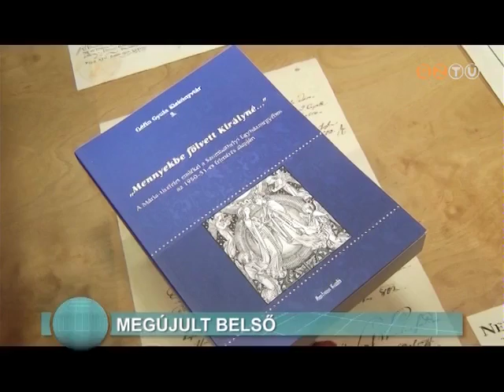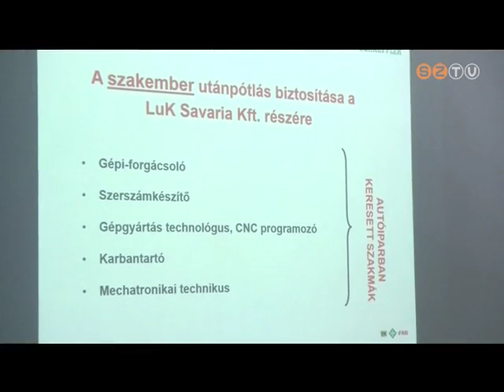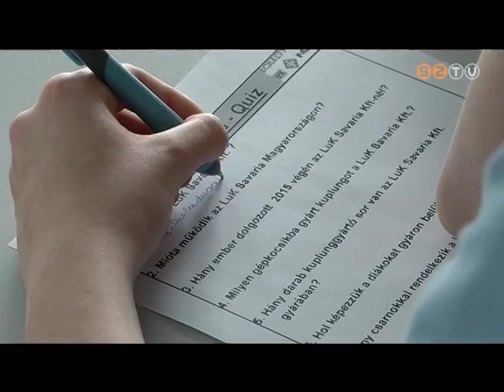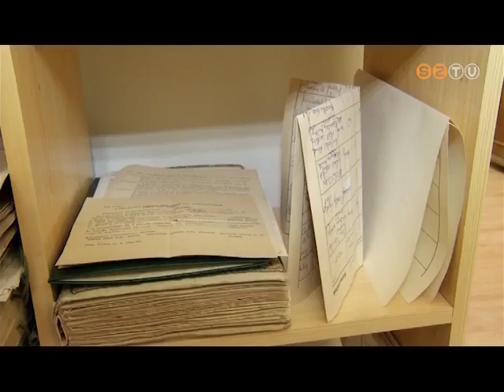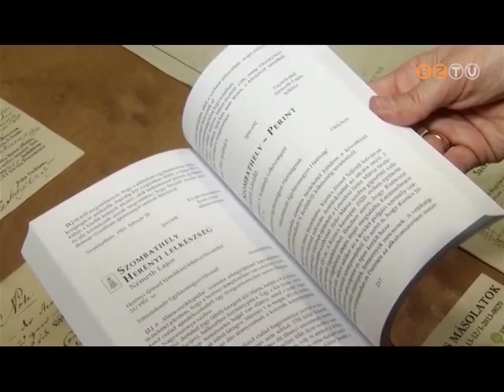Híradó - 2016. március 8.